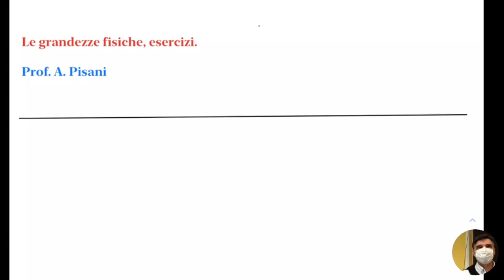LSFA1.29set21 Le grandezze fisiche: esercizi.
Alcuni esercizi introduttivi sull'uso delle grandezze fisiche e la conversione tra moltipli e sottomultipli delle unità di misura.